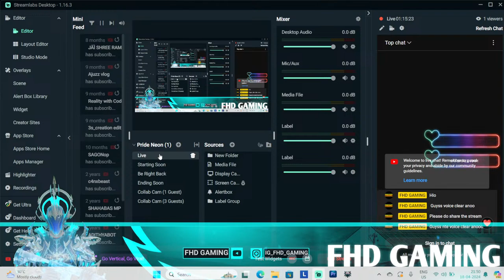THE WITCHER 3 l FHD GAMING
MY SETUP:
LAPTOP: IDEAPAD GAMING 3
GRAPHICS CARD :NVIDIA GeForce RTX 3050
Processor Name: Ryzen 7 Octa Core
RAM:16 GB
SSD Capacity: 512 GB
Processor Brand: AMD
Processor Variant: 6800H
Clock Speed: 3.2 GHz up to max turbo frequency at 4.7 Ghz

The Witcher: Wild Hunt is a story-driven, next-generation open world role-playing game set in a visually stunning fantasy universe full of meaningful choices and impactful consequences. In The Witcher you play as the professional monster hunter, Geralt of Rivia, tasked with finding a child of prophecy in a vast open world rich with merchant cities, viking pirate islands, dangerous mountain passes, and forgotten caverns to explore.

Trained from early childhood and mutated to gain superhuman skills, strength and reflexes, witchers are a distrusted counterbalance to the monster-infested world in which they live. Gruesomely destroy foes as a professional monster hunter armed with a range of upgradeable weapons, mutating potions and combat magic. Hunt down a wide range of exotic monsters from savage beasts prowling the mountain passes to cunning supernatural predators lurking in the shadows of densely populated towns. Invest your rewards to upgrade your weaponry and buy custom armour, or spend them away in horse races, card games, fist fighting, and other pleasures the night brings.

Built for endless adventure, the massive open world of The Witcher sets new standards in terms of size, depth and complexity. Traverse a fantastical open world: explore forgotten ruins, caves and shipwrecks, trade with merchants and dwarven smiths in cities, and hunt across the open plains, mountains and seas. Deal with treasonous generals, devious witches and corrupt royalty to provide dark and dangerous services. Make choices that go beyond good & evil, and face their far-reaching consequences.

Take on the most important contract to track down the child of prophecy, a key to save or destroy this world. In times of war, chase down the child of prophecy, a living weapon of power, foretold by ancient elven legends. Struggle against ferocious rulers, spirits of the wilds and even a threat from beyond the veil – all hell-bent on controlling this world. Define your destiny in a world that may not be worth saving.

Built exclusively for next generation hardware, the REDengine 3 renders the world of The Witcher visually nuanced and organic, a real true to life fantasy. Dynamic weather systems and day/night cycles affect how the citizens of the towns and the monsters of the wilds behave. Rich with storyline choices in both main and subplots, this grand open world is influenced by the player unlike ever before.